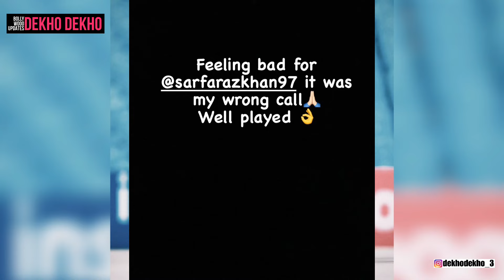Ravindra jadeja on sarfaraz, Sarfaraz Run Out, Jadeja Apologies